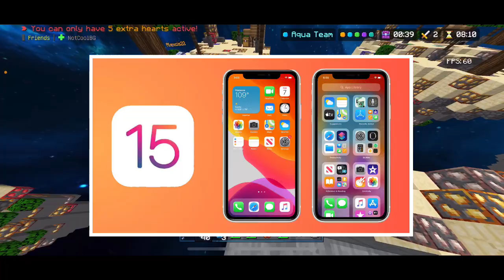Using A MOBILE FPS COUNTER// MCPE HIVE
I just realized when I watched this vid my fps was capped at 60. That’s why I couldn’t go higher lmao

Current Settings but may change (sorry)

◈Sensitivity- 79
◈Controller Cursor Sens- 124
◈Jump/Fly up- X
◈Drop Item- O
◈Attack/Destroy- R2
◈Use Item or Block- L1
◈Crafting- 🟧
◈Inventory- 🛆
◈Cycle Left- L2
◈Cycle Right- R1
◈Toggle Perspect.- Up on D-pad
◈Sneak- Down on D-pad
◈Sprint- L3
◈Version- 1.17
◈Server- HiveMC
◈FPS capped or uncapped- *CAPPED*
◈Current (Setup)
◈Recorder Framerate- 4k 60FPS
◈Ps4 Controller
◈iPhone 12
◈iMovie(editor)
◈Picsart(Thumbnail Maker)
Tags (ignore)

Continued MCPE Hive Minecraft (Tags)